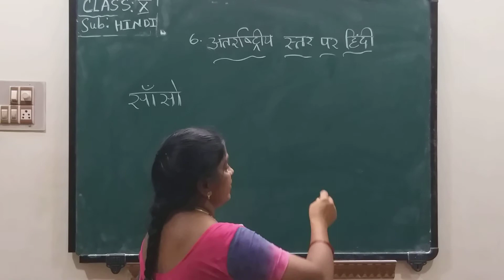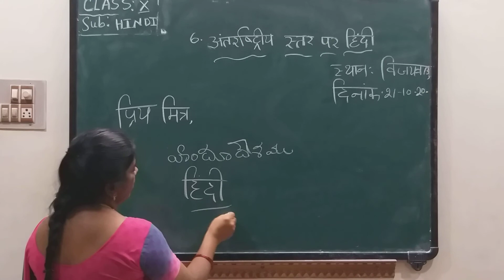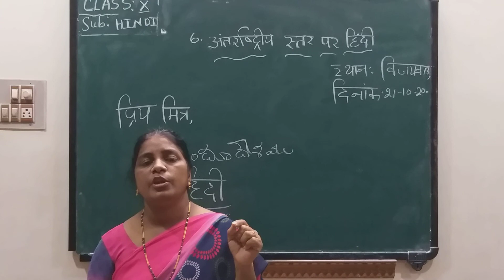10TH HINDI 22